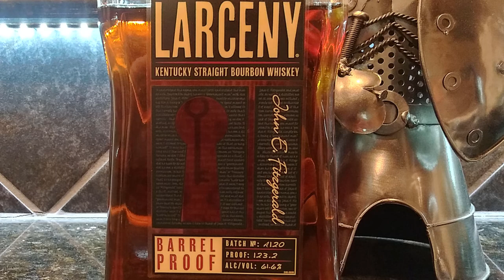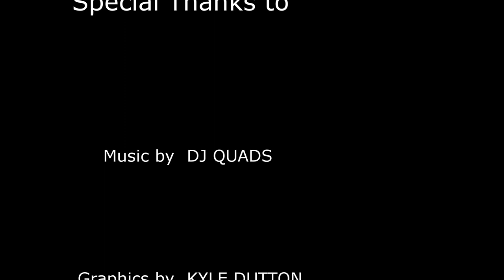Larceny Barrel Proof Bourbon (A120) Review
The Whiskey Crusaders review the Larceny Barrel Proof Kentucky Straight Bourbon which comes in at 123.2 proof.   The mash bill is 68 corn, 20 wheat, & 12 barley.  It is 6 to 8 years old uncut, non-chill filtered so you can taste it just like John E. Fitzgerald did when he was stealing it with the only keys to the barrel house.  It will be released 3 times a year like ECBP.  We also compared this to the cask strength Markers Mark.